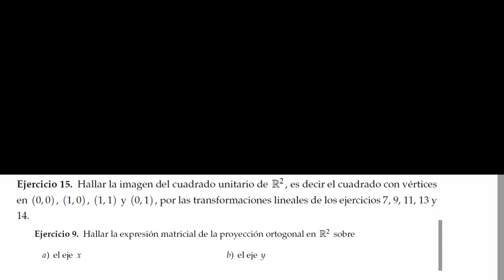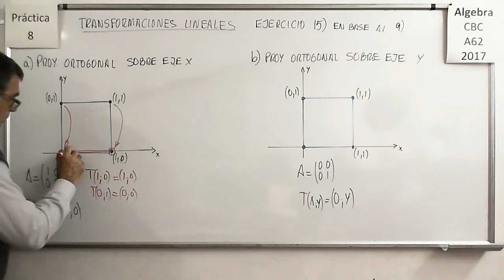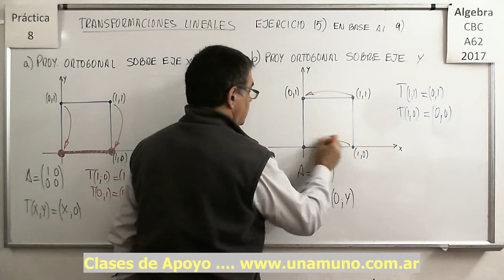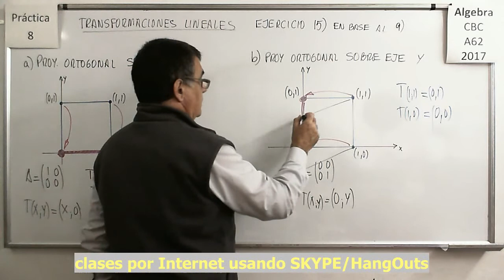Álgebra CBC A-62 Práctica 8 – Ejercicio 15 II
Ejercicios de aplicación de Proyecciones a un cuadrado unitario en R2.